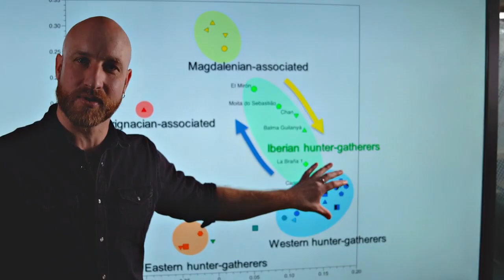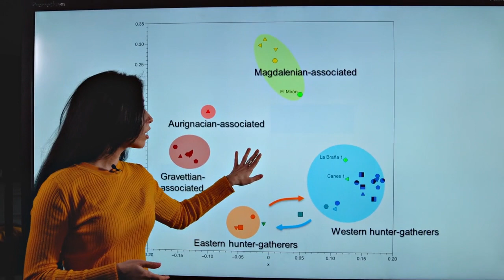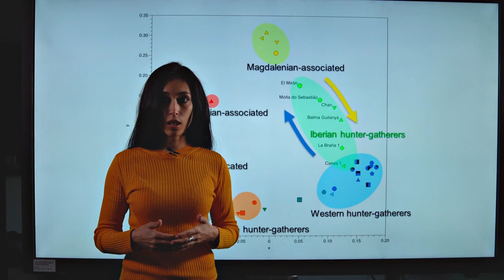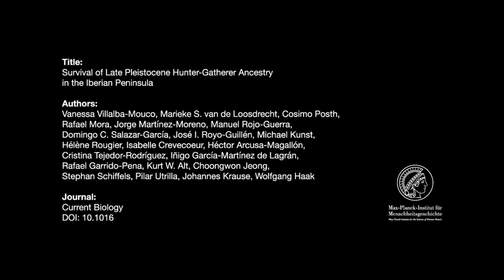Dual Hunter-Gatherer Ancestry in Iberia/ Curr. Biol., Mar. 14, 2019 (Vol. 29, Issue 7)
In this article, Villalba-Mouco et al. report new genomic data from the Iberian Peninsula. Iberian hunter-gatherers show dual Late Pleistocene genetic ancestry as a result of the admixture from different refugia. This mixed Late Pleistocene ancestry can be traced in the Iberian Neolithic farmers.

V. Villalba-Mouco, M.S. van de Loosdrecht, C. Posth, R. Mora, J. Martínez-Moreno, M. Rojo-Guerra, Domingo C. Salazar-García, J.I. Royo-Guillén, Michael Kunst, H. Rougier, et al. (2019). Survival of Late Pleistocene Hunter-Gatherer Ancestry in the Iberian Peninsula. Curr. Biol. 29.